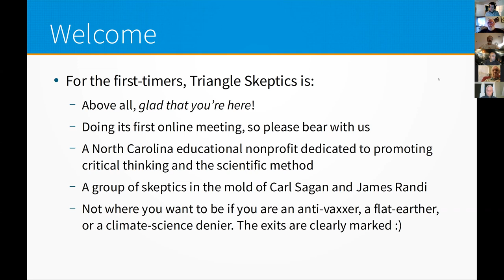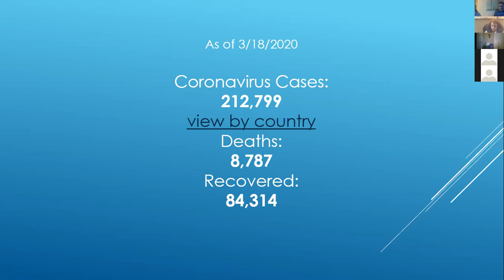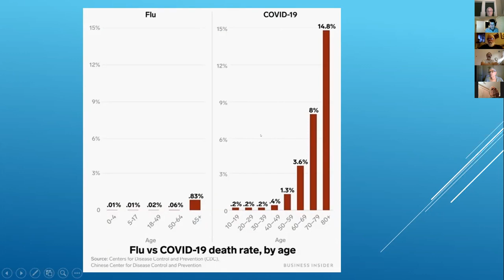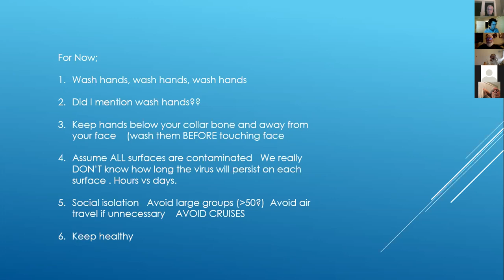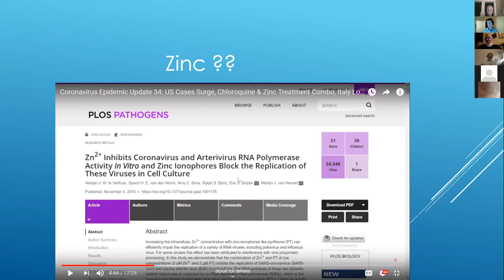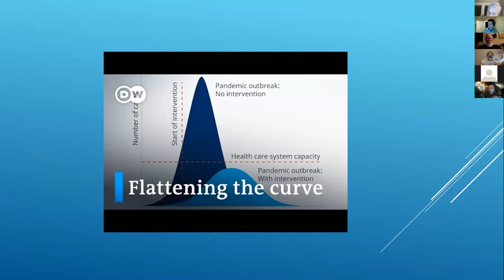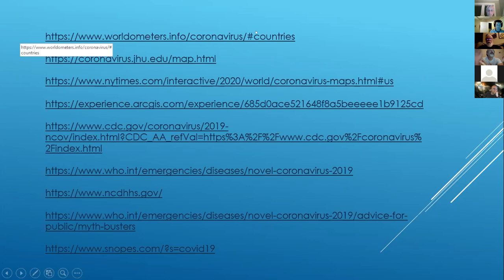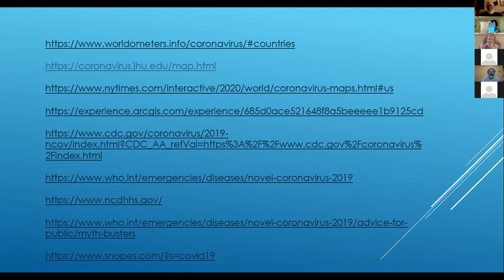Triangle Skeptics in the (Virtual) Pub – CoViD-19 Facts and Misinformation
IMPORTANT: The information presented in this video was current as of 18 March 2020 at 7pm US/Eastern. The situation on the ground is changing by the hour, including both statistics and recommended best practices. for definitive and updated information.

As so often happens with novel health threats, misinformation about the current COVID-19 pandemic has been ubiquitous.

Triangle Skeptics' own Joel "Doc" Kann, MD provided an update on the situation. Doc has been keeping up with both the reliable facts and the fog of fake information, and had graciously offered to share with the group the current state of the outbreaks.